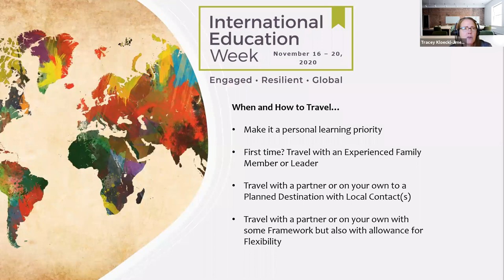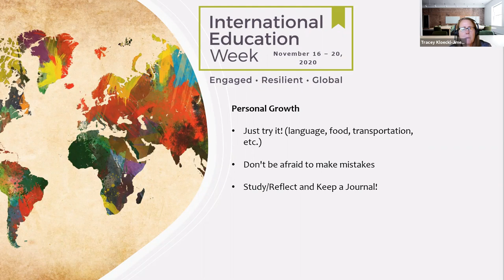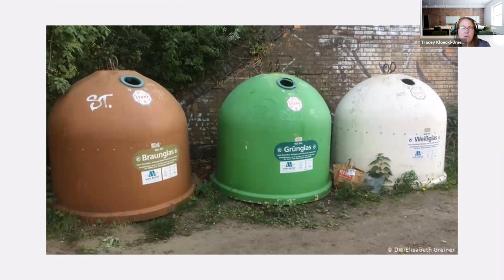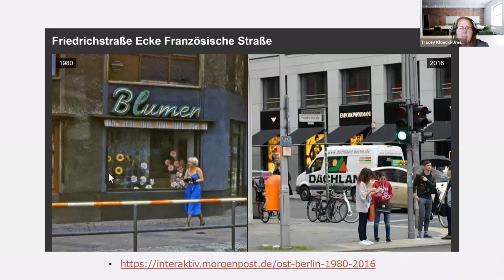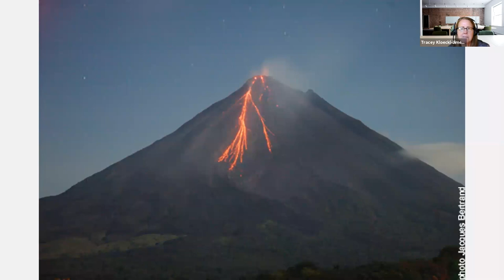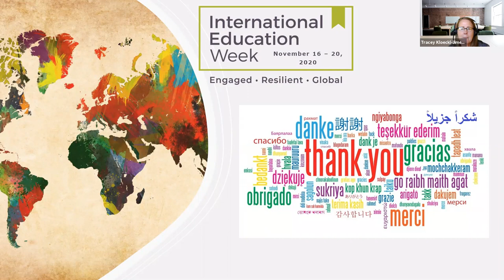clciew Tracey Kloeckl-Jiménez: Step Out and Experience the World to Enrich Your Learning